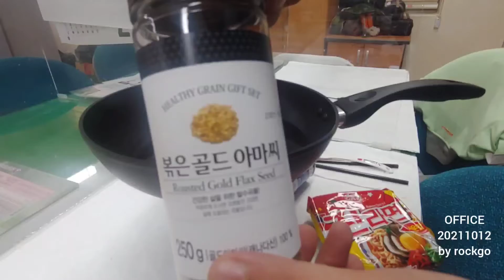OFFICE 20211012 점심한끼 by rockgo